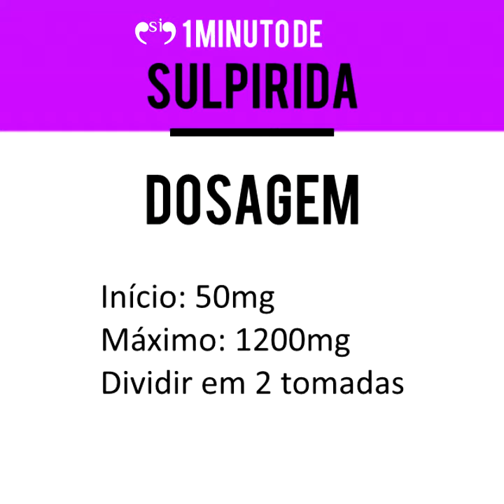Sulpirida (EQUILID) - 1 MINUTO